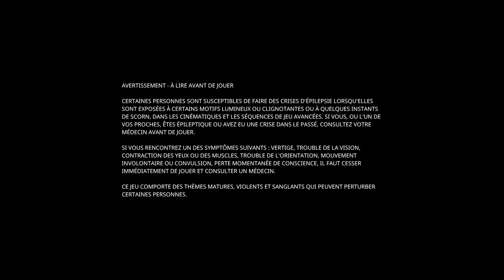#1 Scorn PC Ultra 4K60